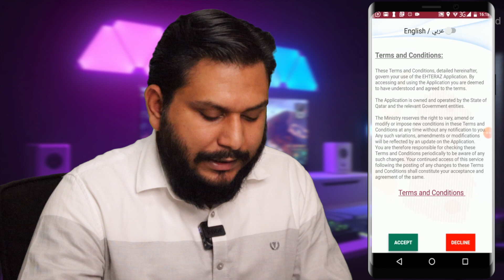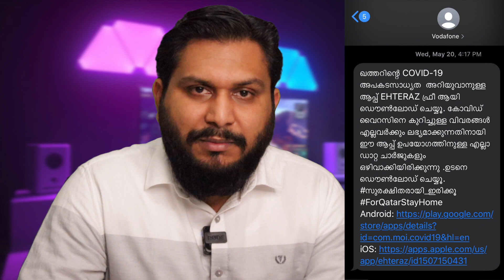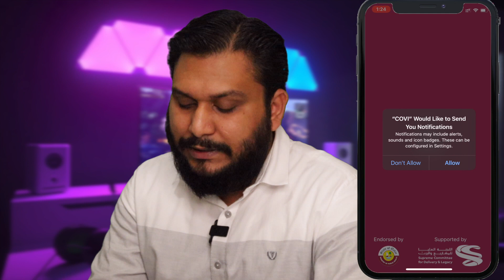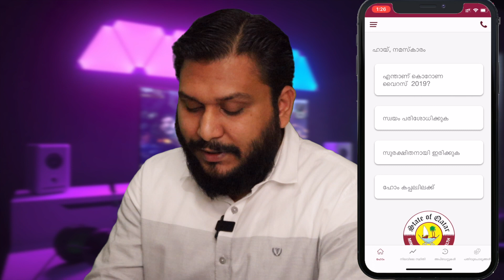EHTERAZ APP Register With Visa Number | ഇനി മുതൽ EHTERAZ APP എല്ലാവർക്കും നിർബന്ധം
EHTERAZ അപ്ലിക്കേഷൻ ഇനിമുതൽ എല്ലാവർക്കും നിർബന്ധം.
Visiting visa യിൽ ഉള്ളവർക്കും ID Expire ആയവർക്കും ഇനി EHTERAZ അപ്ലിക്കേഷനിൽ രജിസ്റ്റർ ചെയ്യാം.
EHTERAZ അപ്പ്ലിക്കേഷനെ കുറിച്ചിച്ചുള്ള നിങളെ സംശയങ്ങൾ മാറ്റാൻ ഈ വീഡിയോ ഉപകാരപ്പെടും.